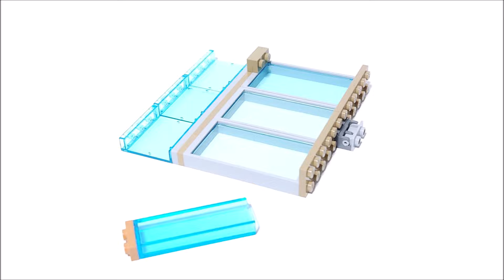LEGO 76269 Avengers Tower Stark Tower mode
My 76269 Avengers Tower can also be in Stark Tower by option parts.

◯WORKS
・Tony's Lounge

・Iron Man Mark 6 suit up gantry

・Terrace

・Chitauri vehicles

・Quinjet of SHIELD

・Leviathan

・Iron Man Mark 7 suit pod

◯minifigures
Tony Stark, Iron Man mk 6, 7, 85, Steve Rogers / Captain America, Thor, Black Widow, Hawkeye, Bruce Banner / Hulk,
Selvig, Loki, 4 Chitauri, Coulson

◯What If...?
The Wasp, Captain Carter

◯EXTRA EDITION
Phil Coulson & Tahiti